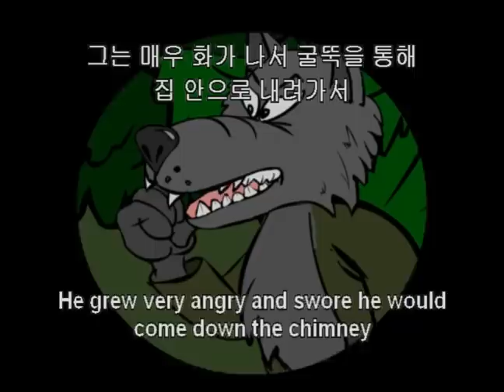영어 동화 - 'The Three Little Pigs' (영문&국문자막)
이 동영상은 외국어연수사 판매중인 DVD series 『Bridge to English : Fairy Tale Learning』 의 샘플입니다.  이 씨리즈는 각 2개의 동화가 수록된 5개의 DVD로 구성되어 있으며, 이야기를 들려준 후 단어, 어구(phrase) 반복연습, 내용에 대한 질문에 답하기 등 다양한 interactive activities를 통해 자연스럽게 영어 말하기와 읽기를 익힐 수 있도록 편성되어 있습니다.